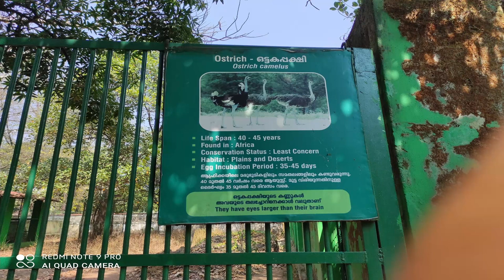Ostrich Bird | Struthio camelus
Hello friends, Most of the videos in this channel is recorded by mobile. I am always looking my surroundings to capture the magical world of nature. The little things that happen around us may surprise us because so many things in nature are like that.
So you might get a new knowledge as you watch this video ,

The common ostrich or simply ostrich, is a species of large flightless bird native to certain large areas of Africa. It is one of two extant species of ostriches, the only living members of the genus Struthio in the ratite order of birds. Wikipedia
Mass: 63 – 140 kg (Adult)
Speed: 70 km/h (Maximum, Adult, Running)
Scientific name: Struthio camelus
Subspecies: Description
Height: Male: 2.1 – 2.8 m (Adult), Female: 1.7 – 2 m (Adult)

1.Can an ostrich kill you?

2.What does an ostrich eat?

3.Can an ostrich kill a lion?

4.Can an ostrich fly?